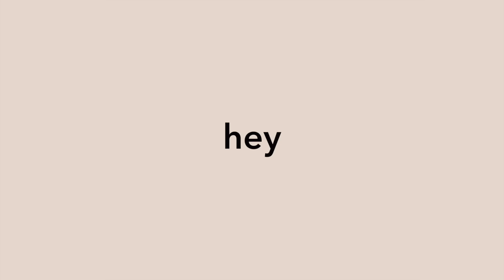BACK TO SCHOOL SUPPLIES HAUL 2022 what's in my backpack junior year!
hey guys! welcome back to today's video :) this is my first official back to school post of the year! today I show u guys all of my school supplies and my backpack. I am going into my junior year of high school in case u r wondering. have an amazing day :)

white wide ruled notebook
graph notebook
colored pens
pilot g2 05 pens
paper mate pencils
pencil case
alohaster happiness highlighters